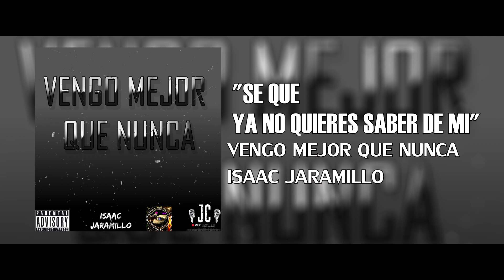8.-SE QUE YA NO QUIERES SABER DE MI//ISAAC JARAMILLO FT DAVID MG, ARTURY MORALES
Mastering&Mezcla : JC REC ESTUDIO
Film: JICH FILMS
Produccion: ISAAC JARAMILLO
Creditos : FLOW CON CLASE, CUAUTEPEC TELEVICION INCONSCIENTE REC.